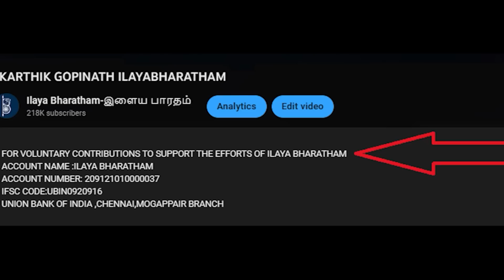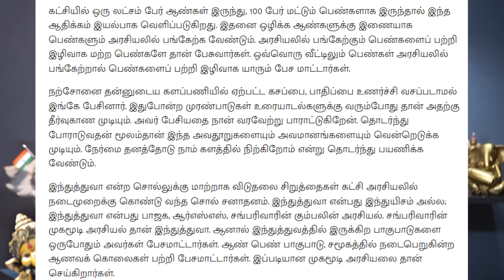திருமாவை திக்குமுக்காடவைத்த பெண்சிறுத்தை...!!!BY KARTHIK GOPINATH- ILAYA BHARATHAM